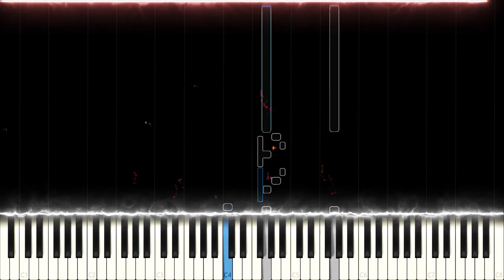Billie Eilish: Bury a Friend - Piano Cover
Billie Eilish: When we all fall asleep, where do we go? - Bury A Friend

Bury a friend by Billie Eilish is one of her creepiest song until now and at the same time it has exotic melodies leading to rhythmic patterns found in Arabic and Indian music which makes it a very nice song to cover on the piano.

Side notes: Some covers that are more special such as this one will get their own visual style.

What do you think of Billie Eilish's music?